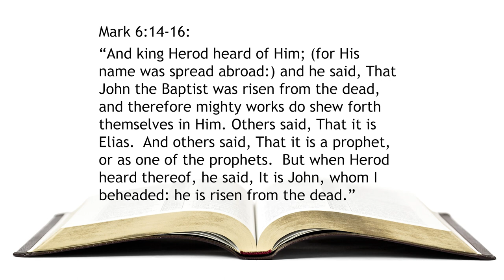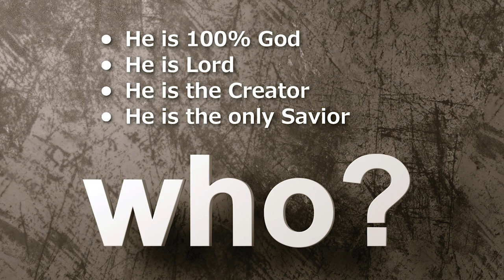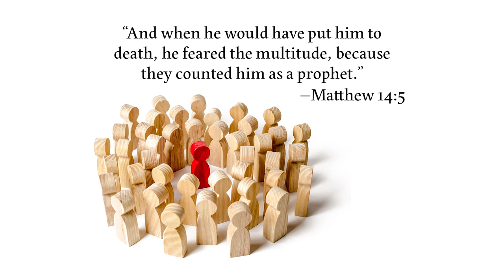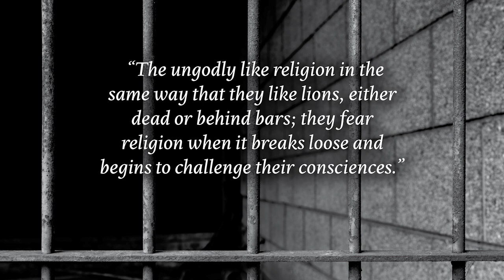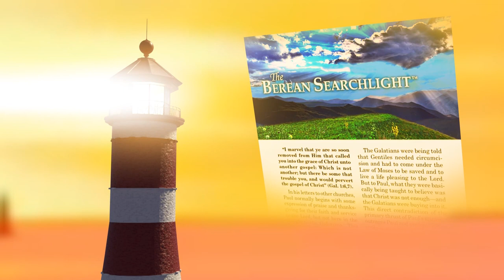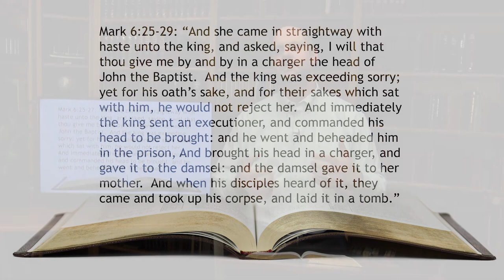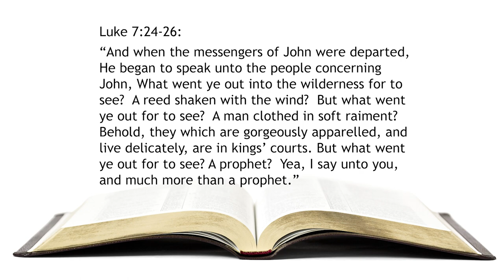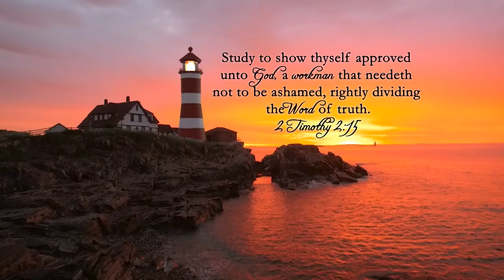124. Crime Scene Investigation – Pt 2